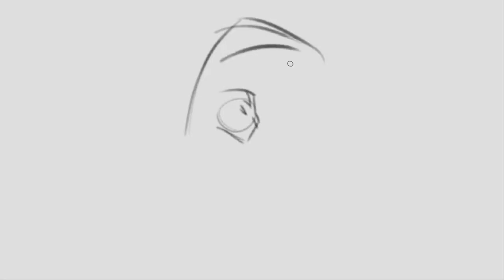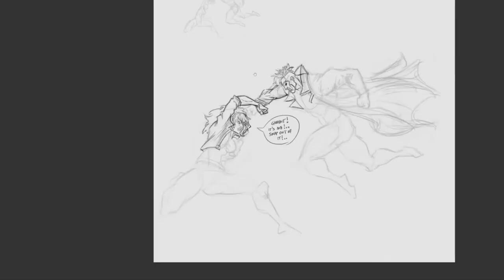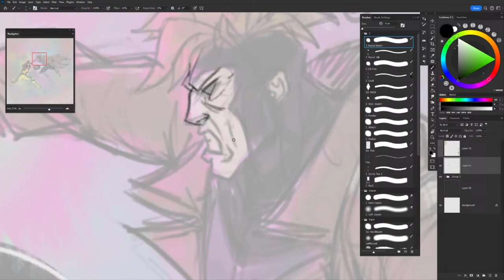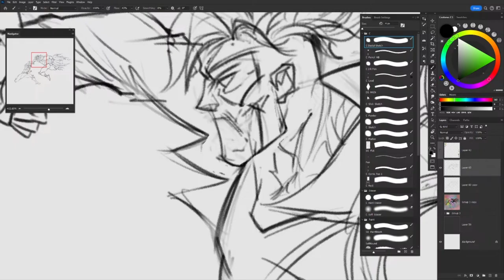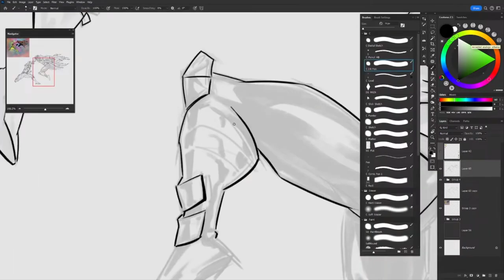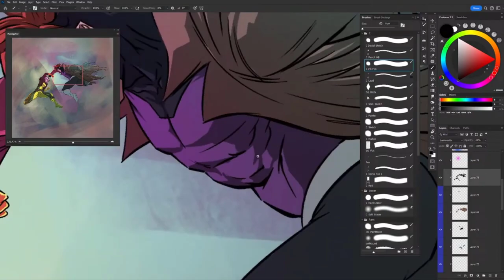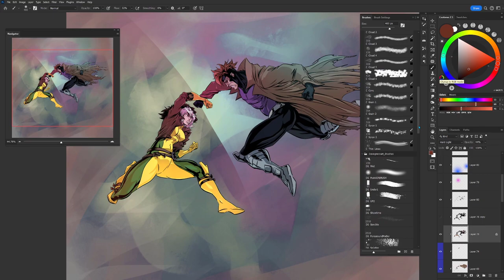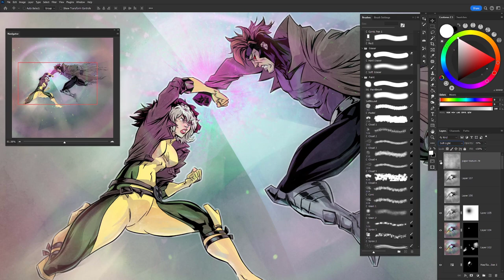Rogue & Gambit - Time Lapse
Rogue & Gambit Illustration process.